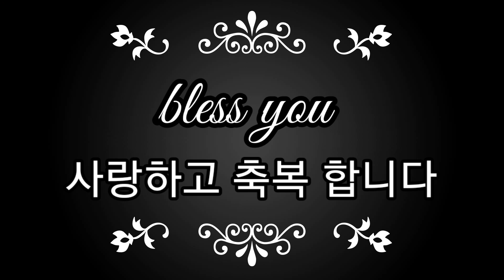💝이거 진짜 라쿠화분이야? 💝실화냐? 라쿠화분 가격이 💝오늘 저녁 7시30분에 만나요 💝승주네다육 밴드에서 당신을 초대합니다